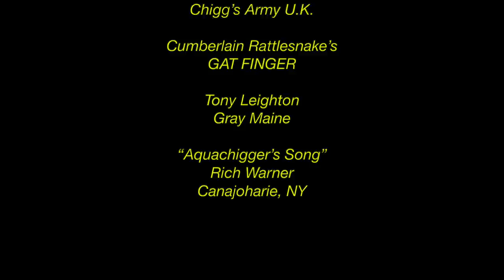The MeMiner Cave Chronicles 8: EXTREME Claustrophobia Alert!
This is part 8 of The MeMiner Cave Chronicles video series.

Please join me and crew as we explore a remote mountain valley in search of a fabled cave whose history was related to us by the very old property owner. As a child many years ago, he remembered throwing rocks down into a forest sinkhole and hearing them tumble into the depths of the unknown. He said he then heard what sounded like faint drumbeats from deep inside the earth, he feared that something had awoken and he hurriedly ran away and promptly forgot about the incident. However,  we recently rekindled that memory as he related old stories, some perhaps even true, of the strange happenings on the mountain family farm deep in the hills of West Virginia. This is just the beginning of the adventure: The MeMiner Cave Chronicles.F